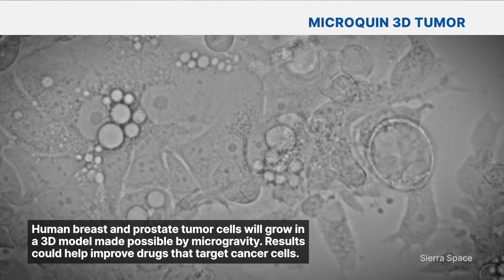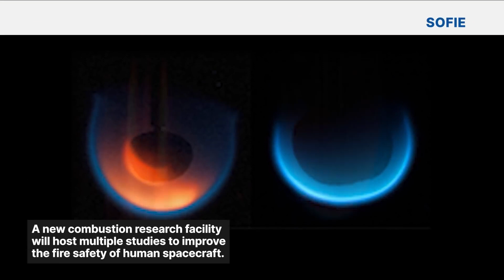Science Launching on Northrop Grumman CRS-17 Mission to the Space Station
Scientific investigations on skin aging and tumor cells, along with tests of technology for oxygen production, batteries, and growing plants, all travel on the 17th Northrop Grumman commercial resupply services mission to the International Space Station. The Cygnus spacecraft is scheduled for liftoff no earlier than Saturday, Feb. 19, 2022, from NASA’s Wallops Flight Facility on Wallops Island, Virginia.

Credit: NASA